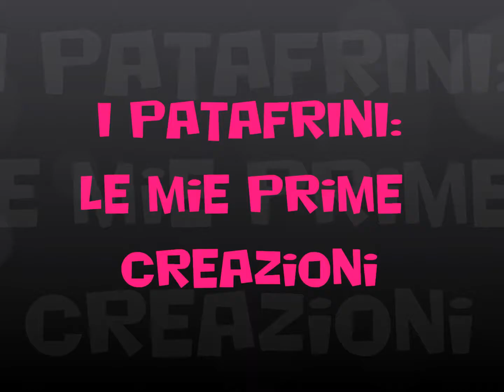I PATAFRINI: Le mie prime creazioni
Video sulle prime creazioni in FIMO che ho realizzato.